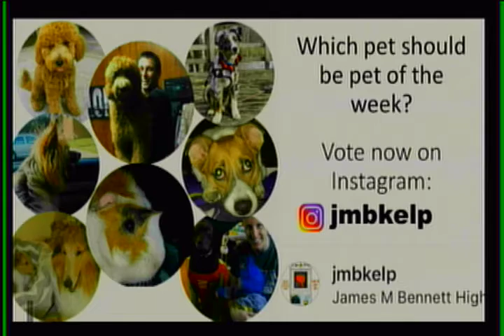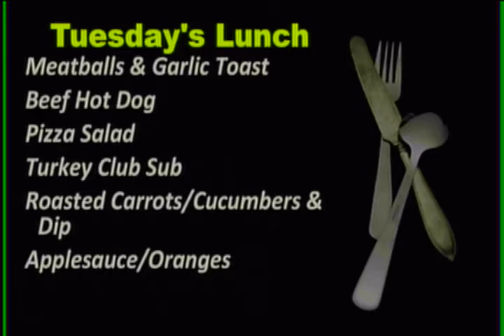WJMB News - Tuesday, November 27th, 2018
Senior T Shirts
National Honor Society Meeting
Prom Them
JMB Memorial Garden Committee
FCS DAY IS COMING!
There will be a Sign
Did you know we have
School Paper Ready!